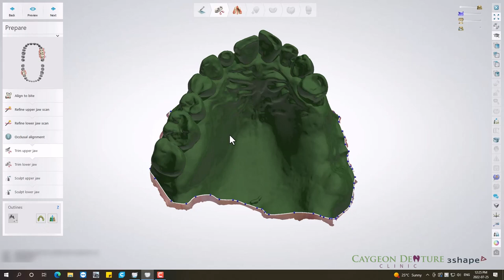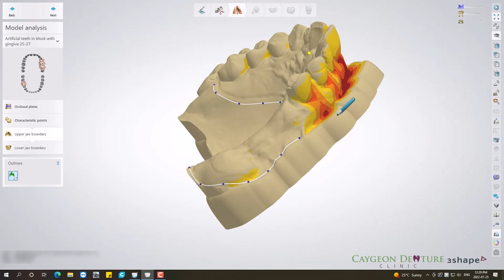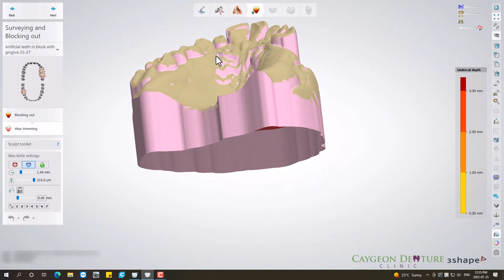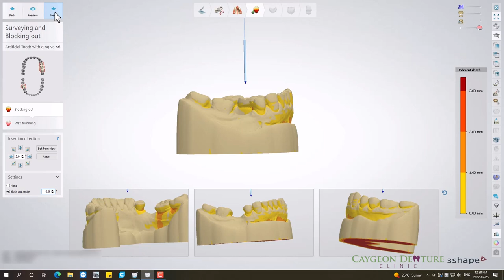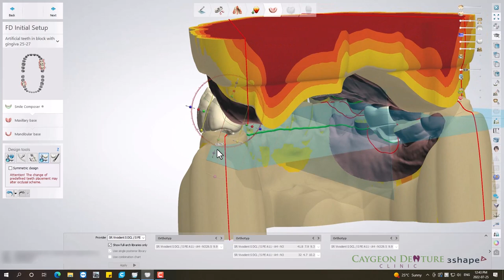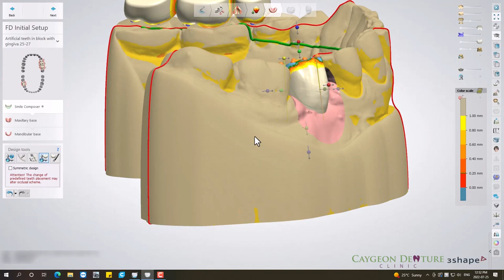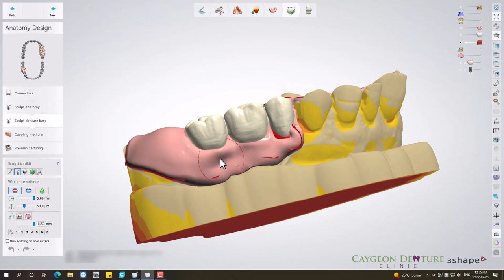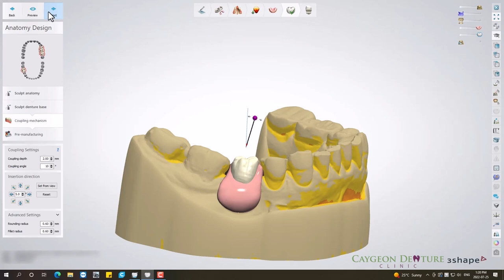APUD APLD Design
This patient requires  replacing all missing matural teeth and due to a very tight bite and crowns, the patient decided to get acrylic partial dentures instead of cast partials.